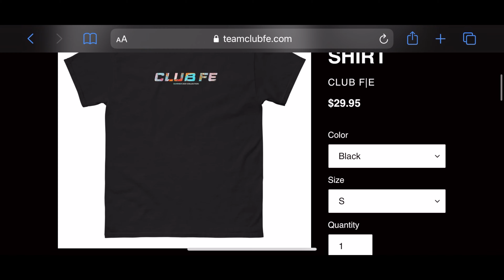My diet & supplements: Build your physique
The past few years of my fitness journey has been nothing less than amazing. A lot has changed over time but many of my habits have remained. This is mainly due to the overall growth as a person but as a personal trainer. This is my diet along with the supplements that I have been taking.This regimen is what helped me see the progress within my physique.

Thank you for staying along and enjoy.